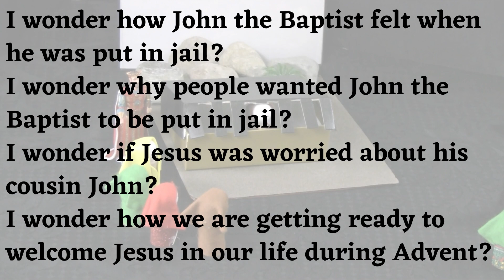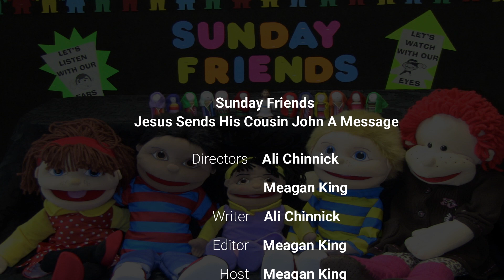Sunday Friends - Jesus Sends His Cousin John A Message